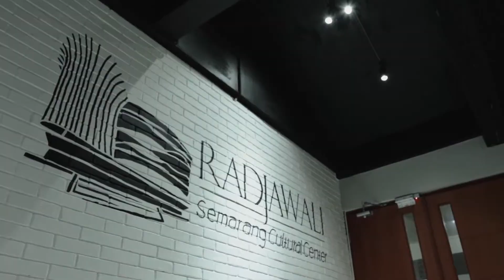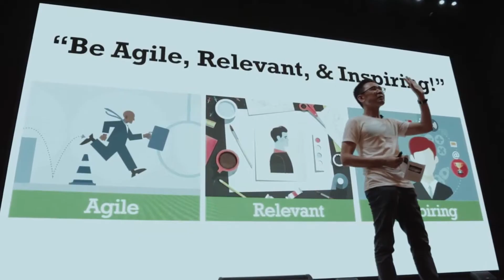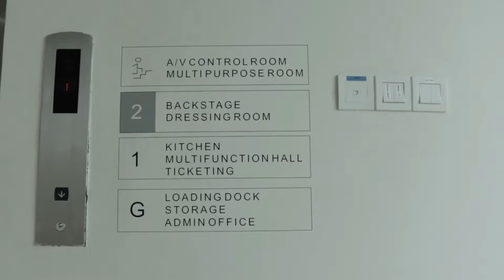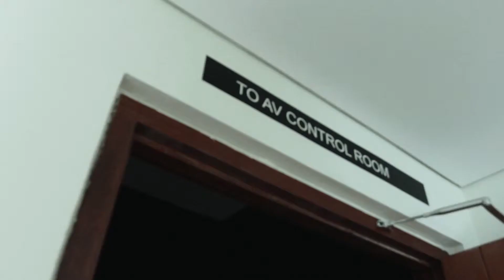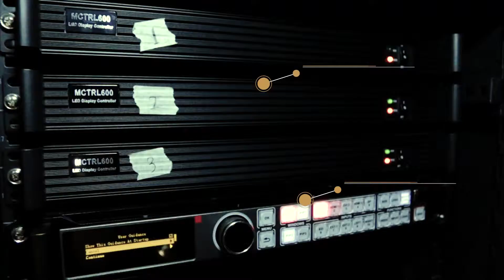Radjawali Semarang Cultural Center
Radjawali Semarang Cultural Center adalah sebuah Gedung Pertunjukkan dan Gedung Serbaguna di Jl. Piere Tendean No. 32 Kota Semarang